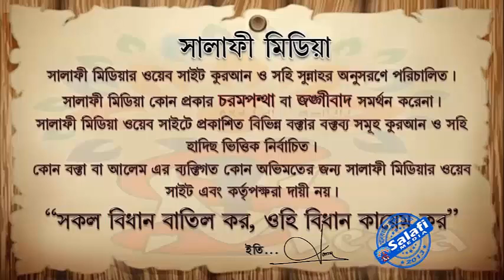স্বামী নিখোজ হলে স্ত্রীর দ্বিতীয় বিবাহের বিধান কি ᴴᴰ┇ আলোচকঃ আব্দুল মালেক বিন ইদ্রিস